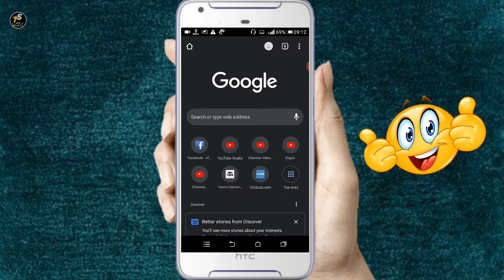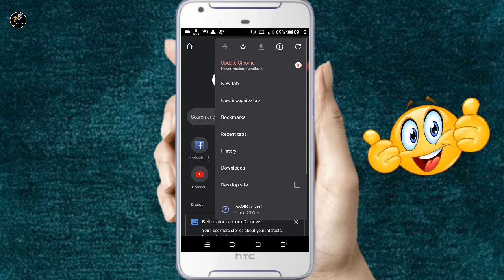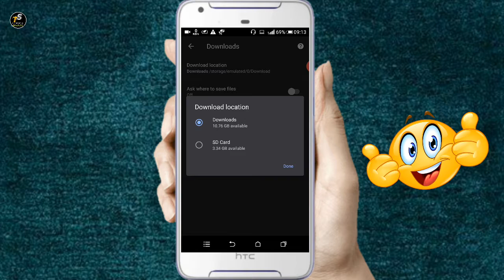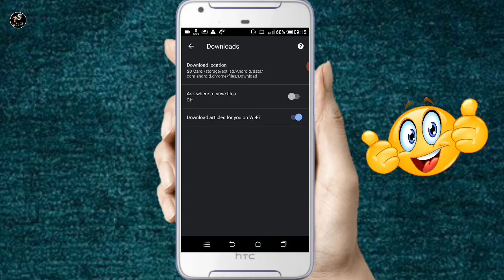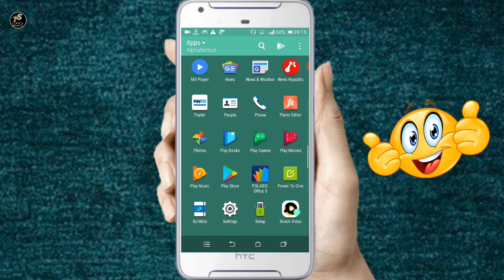Google Chrome se Download item SD Card me kaise bheje | Show Download item google chrome 2021 - TS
Google Chrome se Download item SD Card me kaise bheje | Show Download item google chrome 2021 - TS  ke bare mein maine iss video mein detail mein bataya hai . to puri jankari ke liye video ko last tak jarur dekhna . aage aise hi tips and tricks se related video mein banata rahta hu to hamare channel se aaj hi jud jaiye.
app link

1. Google Chrome se Download item SD Card me kaise bheje
2. Show Download item google chrome 2021
3. Google chrome me download kaise dekhe
4. Google Chrome, google chrome download file
5. Google chrome me download ka option kaise laye
6. download option in google chrome
7. Google chrome download option in mobile
8. download option not showing in chrome
9. Google chrome tips and tricks 2021
10. Google chrome Pc

about channel: Technical Sikhiye is an App review and technical channel where you